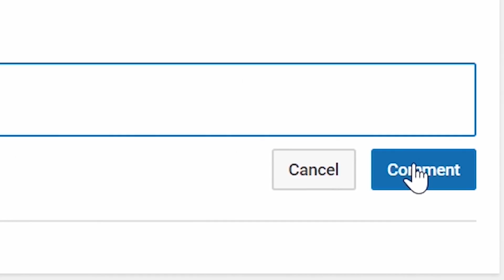NBA 2K18 Shoe Creator ⋆NBA2K18⋆ Jordan 4 Tour Yellow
NBA 2K18 Shoe Creator Jordan 4 Tour Yellow

VonInkyBaby™